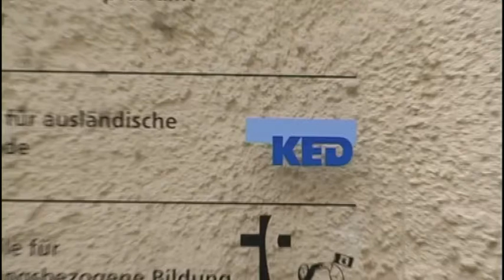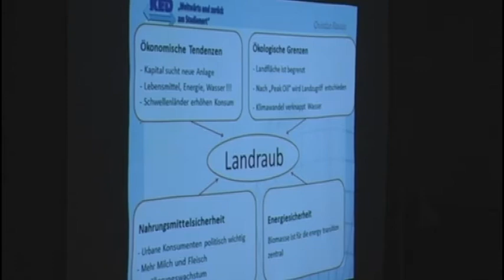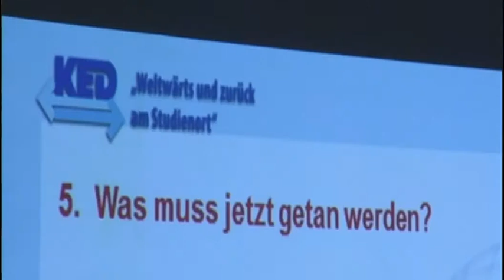Oktober 2011 - Landgrabbing in Indonesien.mp4